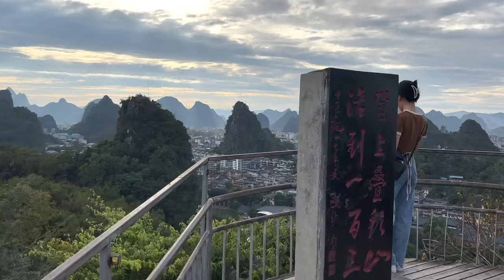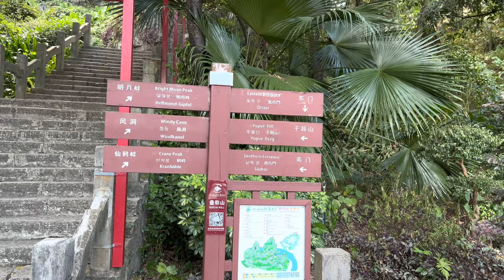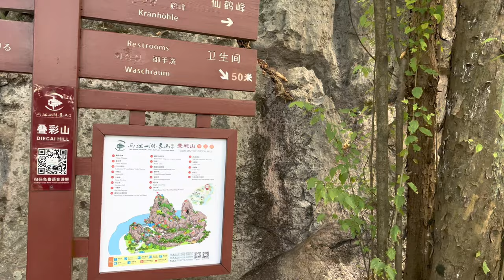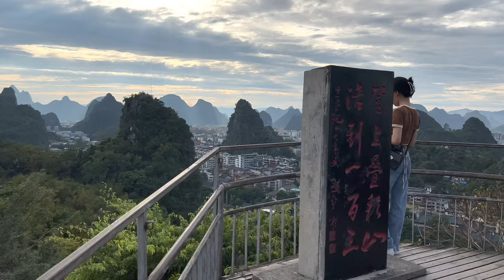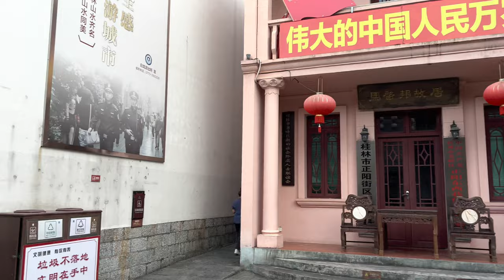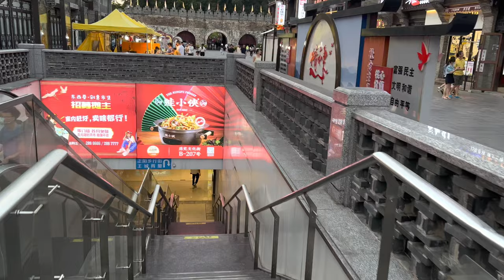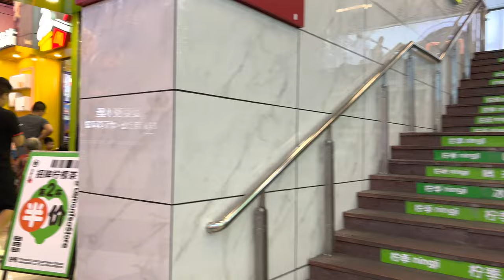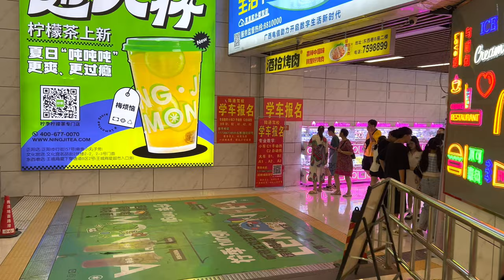Guilin, Guangxi🇨🇳 The Most Lovely and Famous Guangxi City of China (4K UHD)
Guilin is a prefecture-level city in the northeast of China's Guangxi Zhuang Autonomous Region. It is situated on the west bank of the Li River and borders Hunan to the north. Its name means "forest of sweet osmanthus", owing to the large number of fragrant sweet osmanthus trees located in the region. The city has long been renowned for its scenery of karst topography.

Guilin is one of China's most popular tourist destinations, and the epithet "By water, by mountains, most lovely, Guilin" (山水甲天下) is often associated with the city. The State Council of China has designated Guilin a National Famous Historical and Cultural City, doing so in the first edition of the list.

📍Location
Elephant Trunk Hill

🎬 Itinerary
00:00 Preview
00:30 Elephant Trunk Hill
04:49 Elephant Trunk Hill Viewpoint
09:42 Leave Elephant Trunk Hill
10:28 Head to the top of the mountain (Diecai Hill)
12:49 Wind Cave (Diecai Hill)
14:36 ​​Head to the top of the mountain (Diecai Hill)
21:36 Peak (Diecai Hill)
24:37 In front of the palace
26:52 East and West Lane
37:58 Underground Street
42:30 Zhengyang Pedestrian Street
47:13 Yiren Road Pedestrian Street
52:50 Zhengyang Pedestrian Street
57:49 Sun and Moon Twin Towers

Title, description and subtitle are automatically translated, so there may be errors
All information related to my video is based on personal vague memory and may not be accurate
Prices may vary depending on season and other conditions